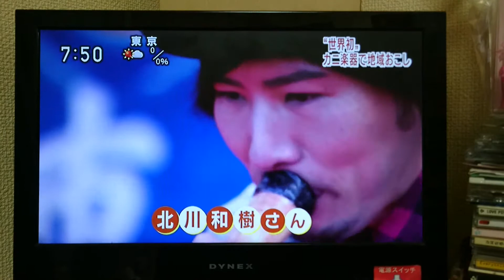タカアシガニリドゥ北川さん(NHK)